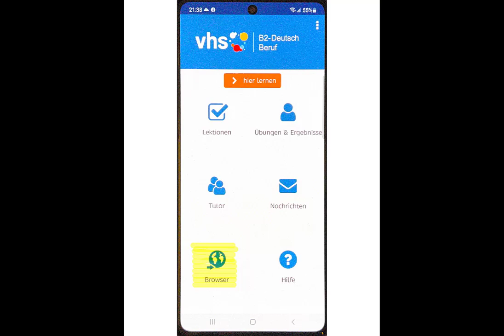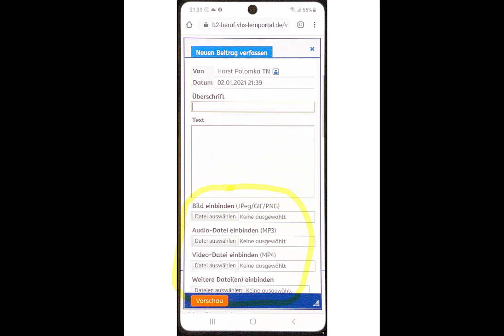vhs cloud - Kursgeschehen mit einfachen Mitteln digital erweitern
Anlässlich meiner Teilnahme als Speaker an einem Barcamp ist der nachfolgend vorgestellte Vortrag entstanden. Ein wichtiger Aspekt ist: "Klein anfangen - evaluieren - ausbauen".